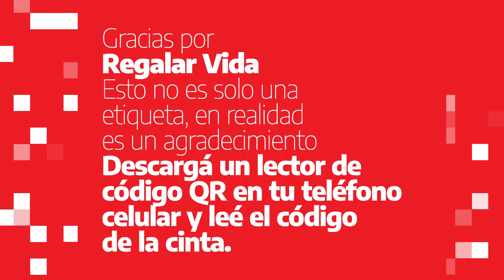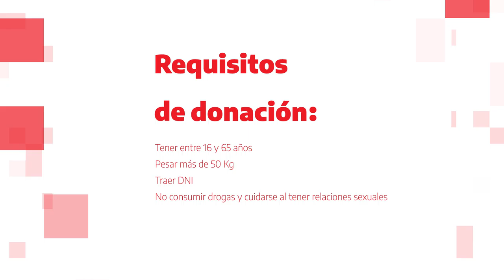Roberto "QR gracias"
9/11 Día Nacional de la y el Donante de Sangre, el HEC lanza la Campaña “QR gracias”